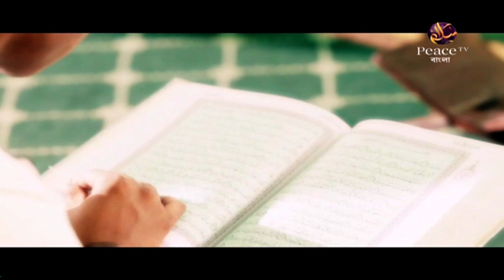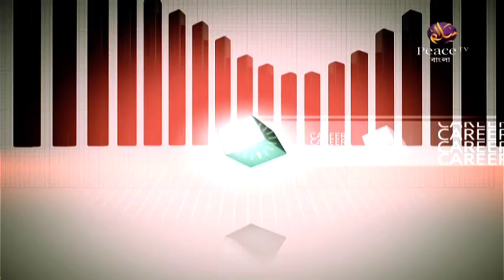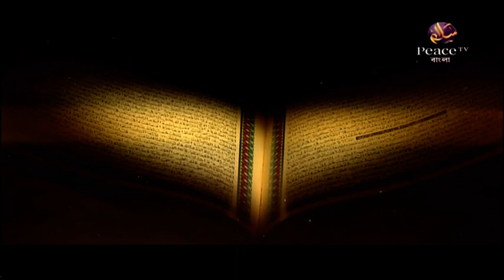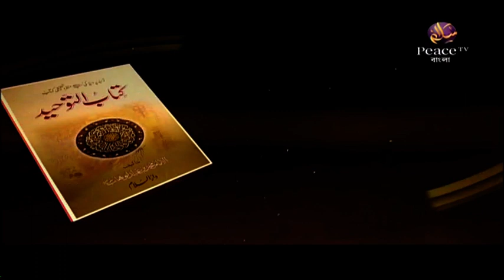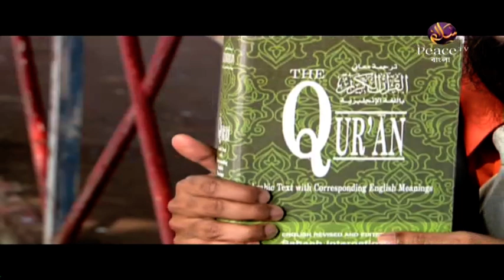৪. ক্যারিয়ার গাইডেন্স। ডা জাকির নায়েক। পিস টিভি বাংলা